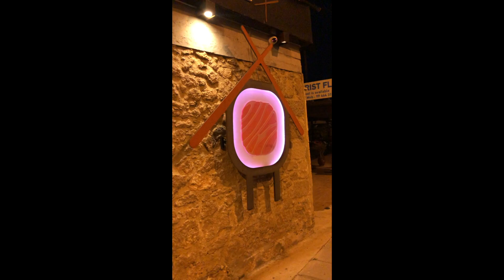3d Lockdown CYPRUS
Last 2 days before lockdown people hurry to go out .
Let me show you my 2 days.

I wear :

MY CHANNEL NEEDS YOUR HELP:
➤ Like, write a comment, add the video to your playlist, share it on social networks - THIS IS VERY IMPORTANT!